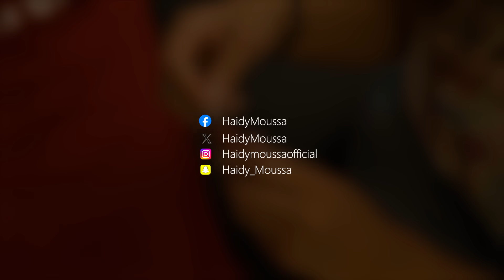Haidy Moussa La Keda 3agbou (Official Music Video) | هايدي موسي - لا كده عاجبو - الكليب الرسمي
Haidy Moussa / هايدي موسي
Song: La Keda 3agbou /  لا كده عاجبو
Produced by: Arabica Tv
Executive Producer & General Supervision: Faten Barazi - FB Production
Lyricist & Composer: Mostapha Shokry
Arrangement, Mix & Mastering: Ahmad Amine
Producers: Tahani Barraj
                     Wedad Barraj